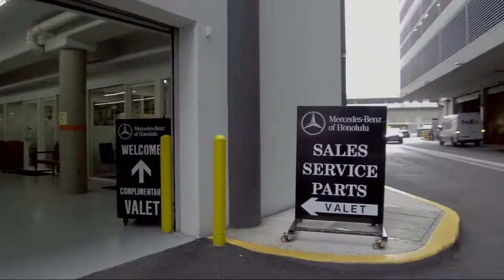2018 Mercedes-Benz GLC GLC 300 Honolulu Ewa Beach Waipahu Mililani Kailua